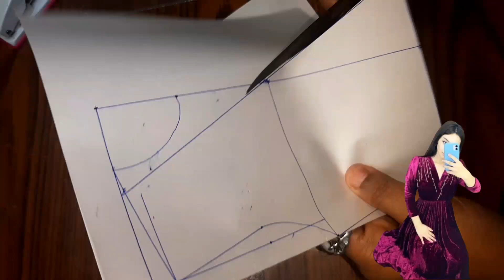كيفية تفصيل فستان كروازية👗 بشكل ✂️جديد ومن صفر 🧵🧶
dress
gyro shard

Women's blouse

pattern

flat pattern

basic pattern